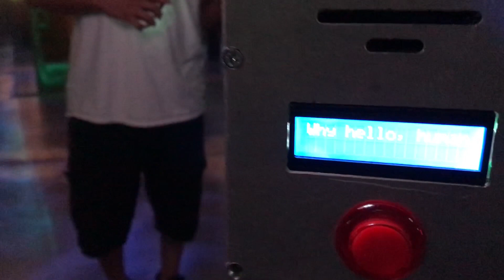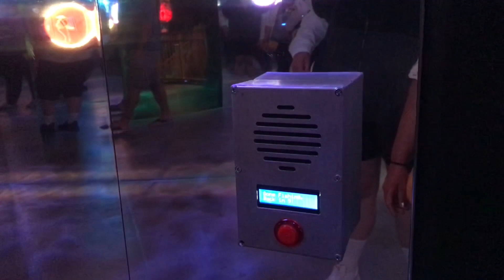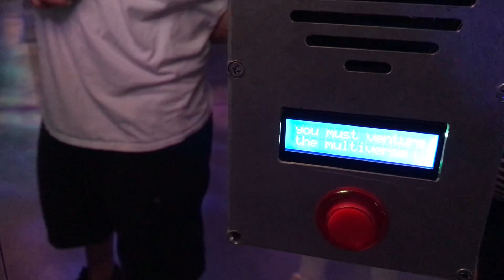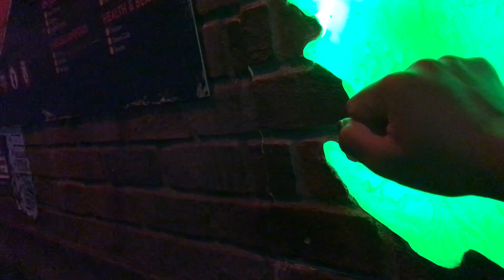Our time at Meow Wolf Convergence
Me and my two cousins got to hang out at Meow Wolf Convergence in Denver, it was truly an amazing experience to be able see. Here are some of our clips. Hope you enjoy!
Pajama Pals is a show on my Twitch channel that I will be hosting starting on Oct 7 for Far Cry 6. It will then broadcast on Mondays and Wednesdays for 30 episodes. This will be the 8th season of this show for me.